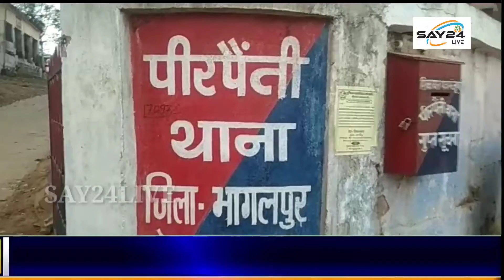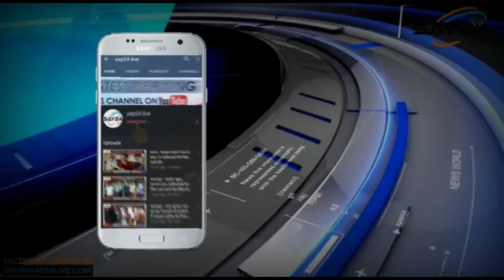इलाज कराने गयी विवाहिता से मौलबी ने किया दुष्कर्म,आरोपी चढा पुलिस के हत्थे।